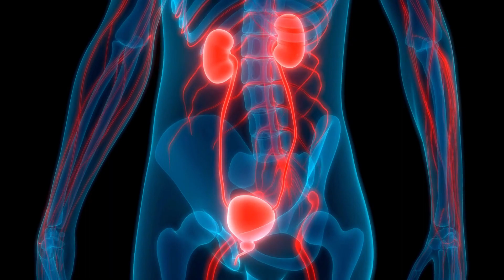Pig Kidney Transplanted Into Human Body, is he alive? किडनी मरीजों के लिए एक उम्मीद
Hey there, it's Sunit PhysioTherapist, and welcome you back to my YouTube channel. Surgeons in the United States have announced that a pig kidney transplanted into human body supporting life for a month and on. What it will mean for those in need of organ transplants? Let's discuss the details and results of pig organ transplant study. It's a promising sign to medicine, and we'll be waiting for the further update. Be sure to subscribe, drop a like if you found medical news useful, and don't hesitate to share this video with anyone else who could be interested in the results of this research!